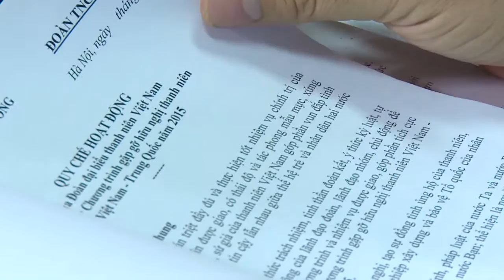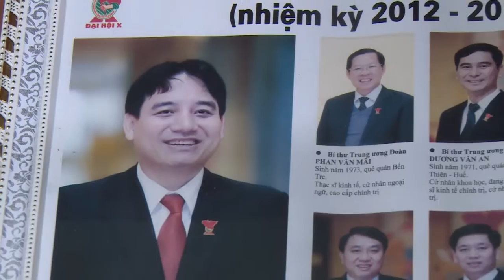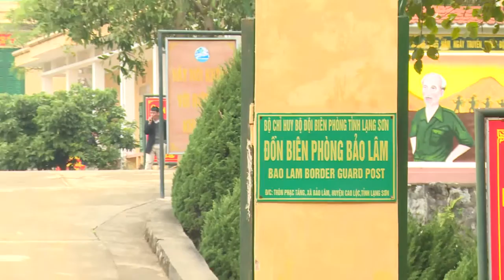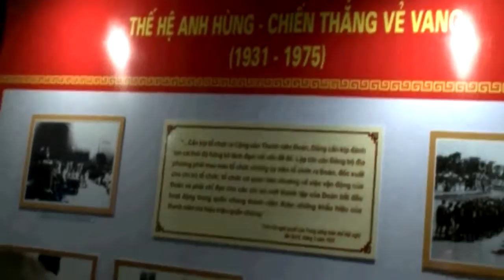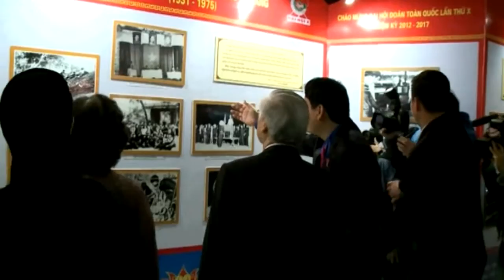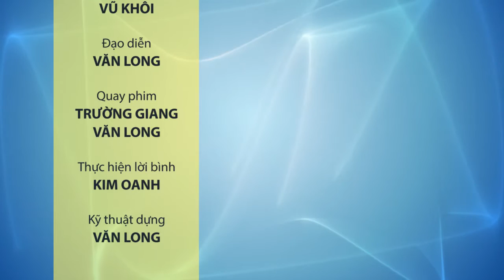Nguyễn Đắc Vinh - Người cán bộ Đoàn giản dị